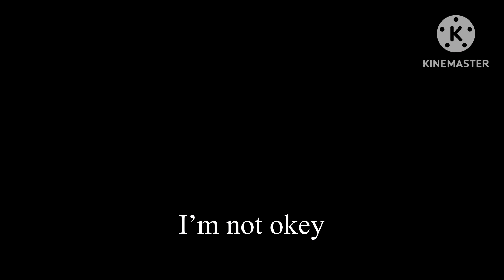I’m in the backroom